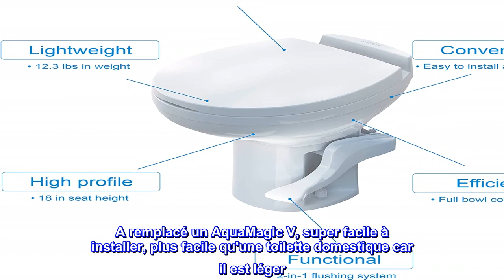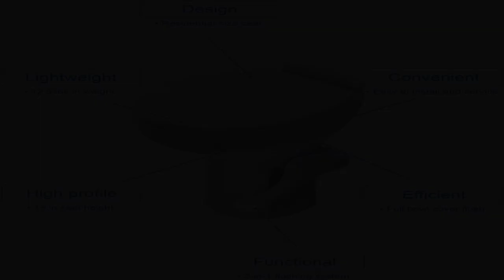Bon produit - Toilette RV Aqua-Magic Residence / Profil haut / Blanc - Thetford 42169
[POLYVALENCE] : Aqua-Magic Residence est une toilette élégante, confortable et légère, adaptée à tous les types de camping-cars
[Fonctionnalité] : les toilettes utilisent un système à pédale unique - une pression à mi-chemin sur la pédale ajoute de l'eau à la cuvette, tout en appuyant sur la pédale à fond, ce qui donne une couverture à 100 % de la cuvette.
[SANITAIRE] : la résidence est livrée avec un siège antimicrobien, qui inhibe la croissance des bactéries responsables des moisissures et des odeurs
[COMMODITÉ] : toilettes de camping-car légères avec siège résidentiel pleine grandeur pouvant être personnalisé
[FACULTATIF] : Pulvérisateur à main à économie d'eau pour un rinçage à la main
Facile à installer
A remplacé un AquaMagic V, super facile à installer, plus facile qu'une toilette domestique car il est léger. Grand bol large. Semble utiliser un siège standard. Inclus tout ce dont j'avais besoin, joint et boulons. La chasse d'eau n'est pas un clapet comme l'ancien, c'est plutôt un joint de type robinet à tournant sphérique.